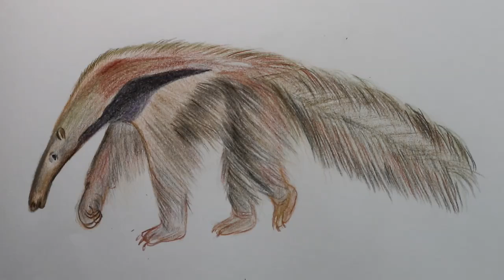How to Draw a Anteater with Color Pencils [Time Lapse]